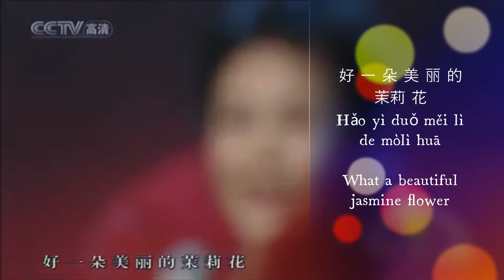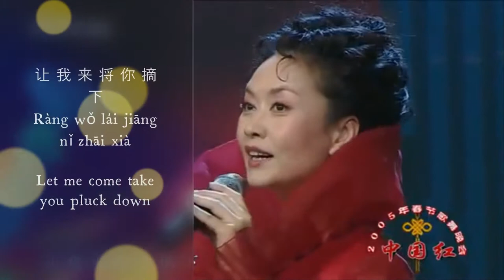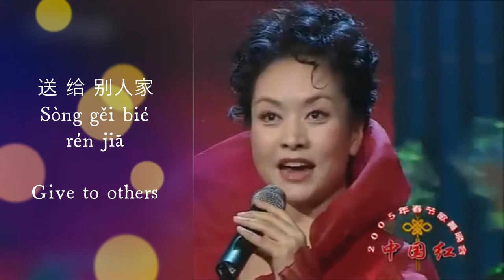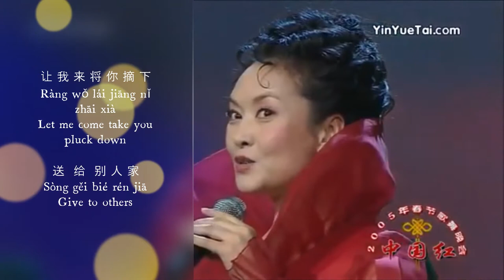Chinese First Lady Peng Liyuan 彭丽媛. singing 茉莉花 (Jasmine Flower)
Chinese First Lady  Peng Liyuan singing the traditional famous Chinese song Beautiful Jasmine Flower For Chinese language Learning purpose Pinyin and English sub title has been edited by
Shamim Ahsan Chowdhury
Bangladesh

Lyrics
好 一 朵 美丽的 茉莉 花
Hǎo yì duǒ měi lì de mòlì huā
What a beautiful jasmine flower
Hǎo yì duǒ měilìde mòlì huā
芬芳 美丽 满 枝桠
Fēnfāng měilì mǎn zhīyā
Sweet-smelling beautiful full branch
又 香 又 白 人人 夸
Yòu xiāng yòu bái rénrén kuā
Also good-smelling also white everyone praises
让 我 来 将 你 摘 下
Ràng wǒ lái jiāng nǐ zhāi xià
Let me come take you pluck down

送 给 别人家
Sòng gěi biérénjiā
Give to others

茉莉 花 呀 茉莉 花
Mòlì huā ya  mòlì huā
Jasmine flower oh jasmine flower